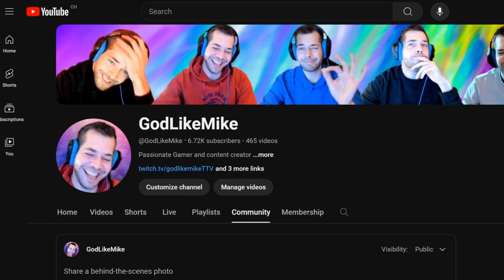Don't be late to wake up Bard | Rush Royale